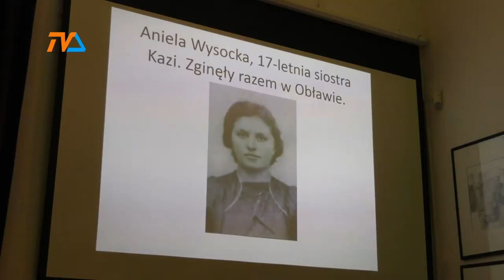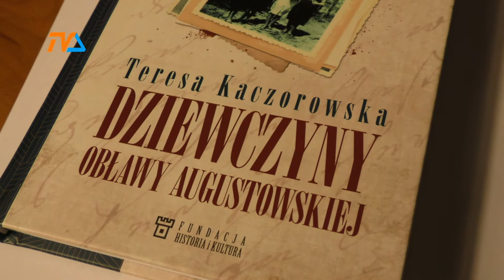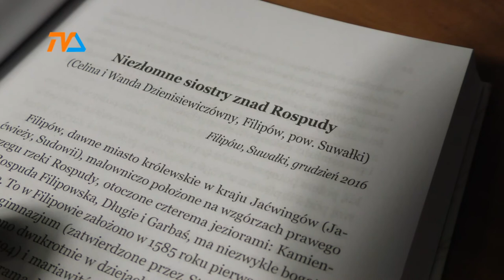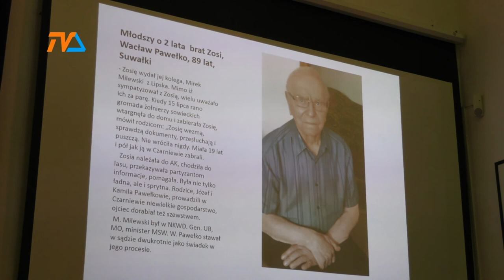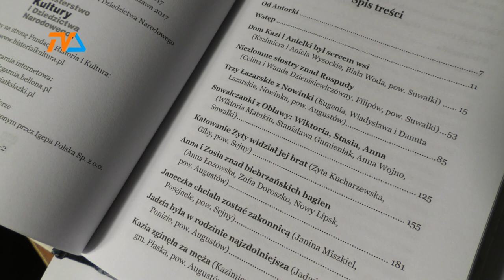Dziewczyny Obławy Augustowskiej |TVSUWAŁKI